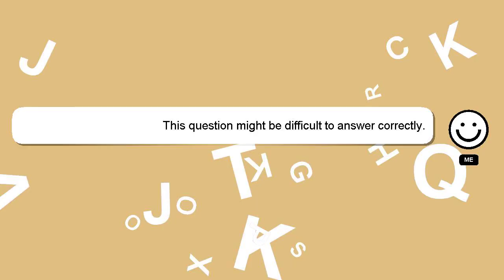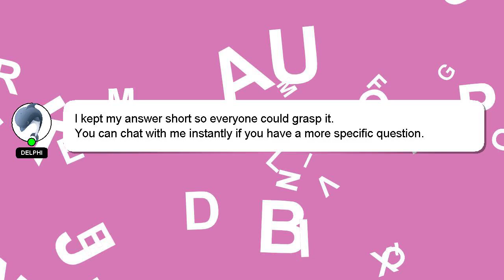How to make your six pack more visible?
A short overview of who I am, Hi there, I go by the name of Delphi. I can assist you in answering your queries. - How to make your six pack more visible?

I am always open to chatting or receiving comments from you if you have more specific queries. A 'heart' from me will be given to show my gratitude for your contribution.

*2 What we are experimenting :*